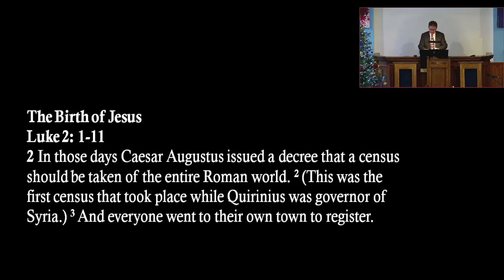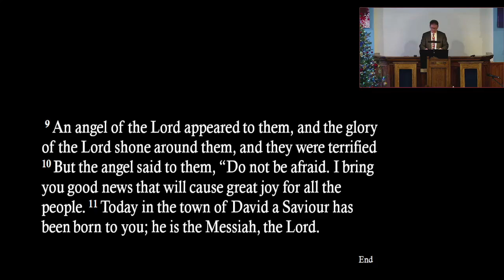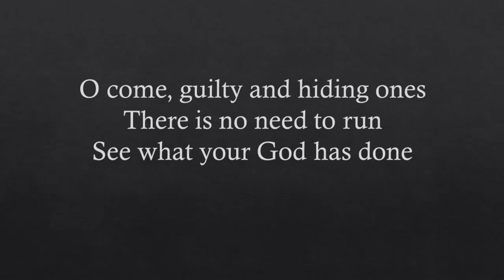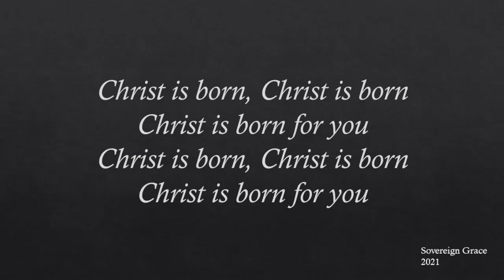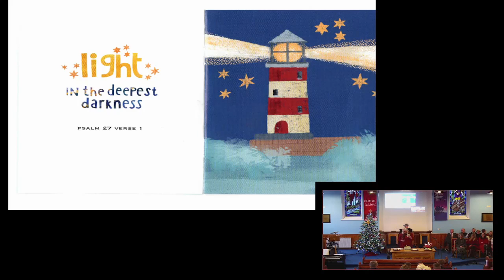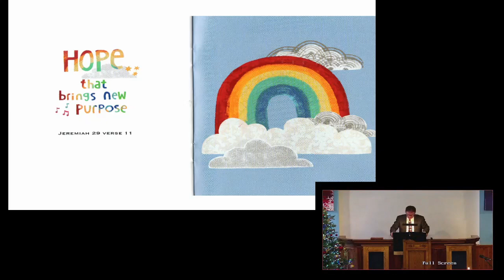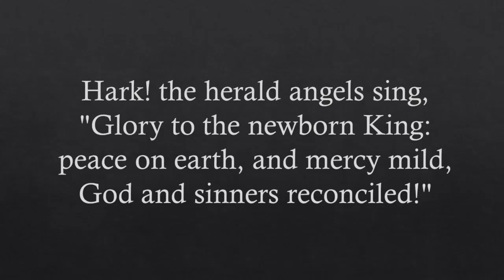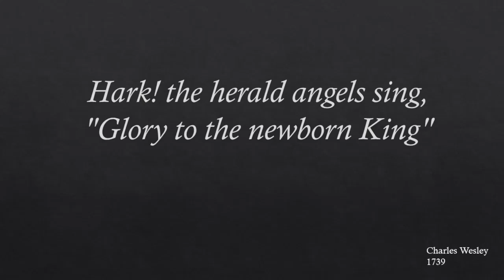Derramore Christmas Day Service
Derramore Presbyterian Church Christmas Day Service led by Rev. David Brownlow 25/12/22